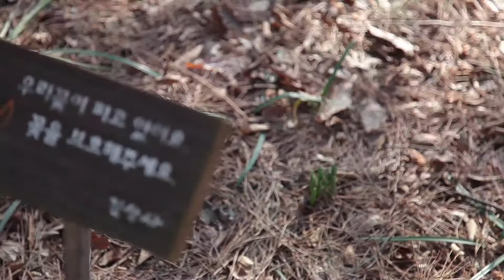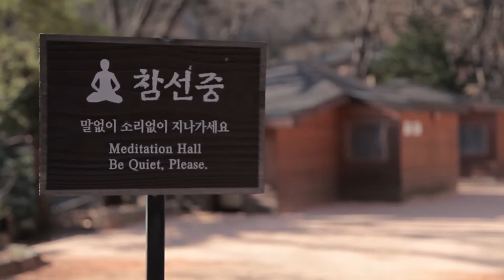물레의 투어인사이드™ - 풍경소리 들으며 봄마중! 성북동 길상사 (Gilsangsa Temple In Korea)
서울 도심 속에 위치한, 법정스님이 머물러 유명해진 사찰

_무소유란 아무것도 갖지 않는다는 것이 아니라
_불필요한 것을 갖지 않는다는 뜻이다.
_우리가 선택한 맑은 가난은
_부보다 훨씬 값지고 고귀한 것이다.

Gilsangsa Temple belongs to the Jogye Order of Korean Buddhism. Located on the southern side of Mt. Samgaksan, the buildings originally belonged to a high-class restaurant named Daewongak but were donated to Monk Beopjeong Sunim by the owner, Kim Yeong-han (Buddhist name is Gilsangwha). The temple was first registered on June 13, 1995 under the name of Daebeopsa as a branch temple of Songgwangsa of the Jogye Order, and was renamed Gilsangsa on December 14, 1997. While some of the buildings have been remodeled, most of them are preserved in their original state. The major temple buildings and monuments include Geungnakjeon (Hall of Amitabha), Jijangjeon (Hall of Ksitigarbha), Seolbeopjeon (Preaching Hall), Gilsangseonwon, Yumaseonbang, the House of Silence, Beomjonggak (Bell Pavillion), Iljumun (One Pillar Gate), the temple office, a statue of Avalokitesvara, and a monument to the deceased Gilsangwha. Enshrined in Geungnakjeon, the main hall of the temple, is a statue of Amitabha Buddha flanked by the bodhisattvas Avalokitesvara and Ksitigarbha.
  As the base temple for the volunteer organization Malgo Hyanggiropgae (Clean and Fragrant), Gilsangsa also operates a Buddhist college, seon (zen) meditation center, and temple stay, and every May holds a charity concert to raise funds for the disabled, hungry children, poor children around the world, and North Korean refugees. Master Beopjeong Sunim, who was also a well-known essayist, conducted Buddhist services at the temple from December 1997 to December 2003.